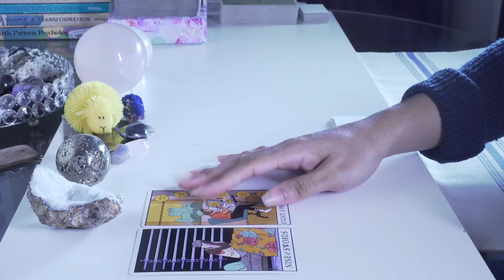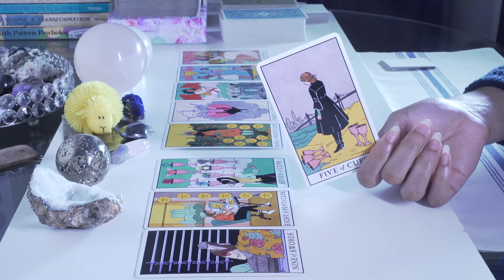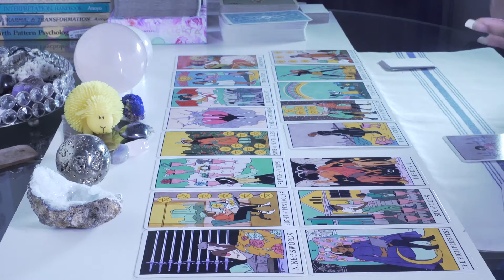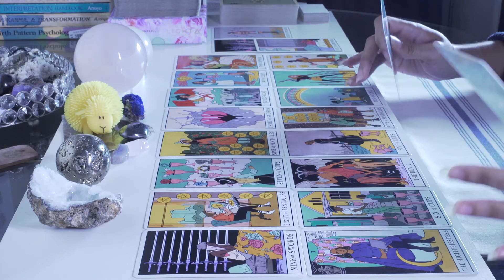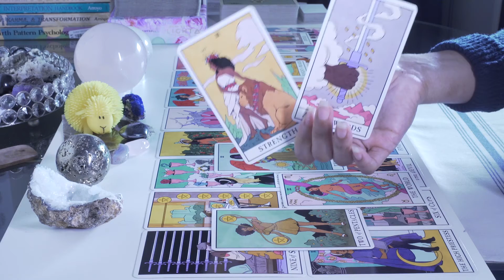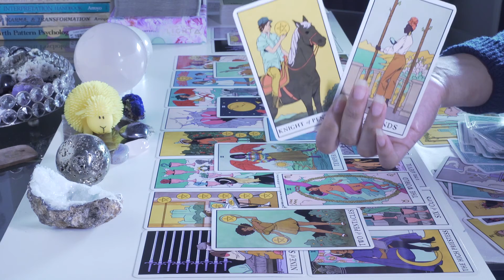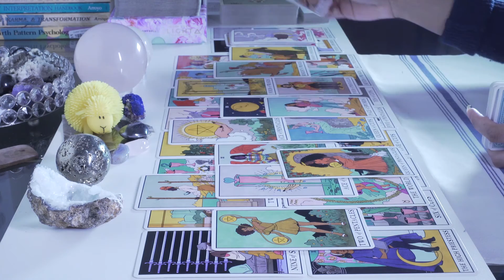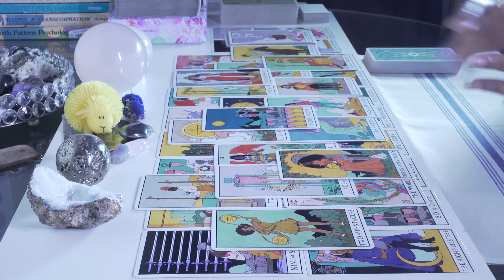Sagittarius July Love // This Person Is OBSESSED!! Tarot Reading 2020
For more clarification please check out your moon sign, rising sign and venus sign.

Remember, this is a general reading and will not resonate with everyone. Use your intuition to guide you. Please take only what resonates and leave the rest behind. If this message doesn’t resonate with you, feel at peace and find one that does x

Have a wonderful day or evening! - Marie Seshet